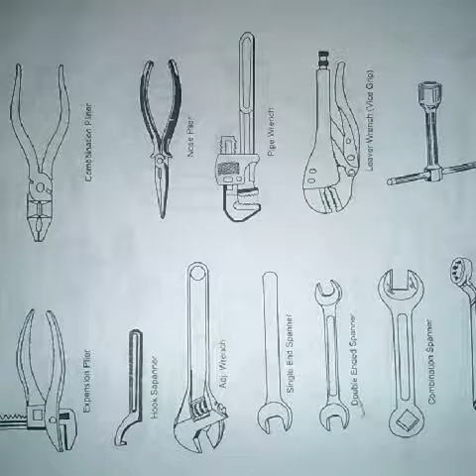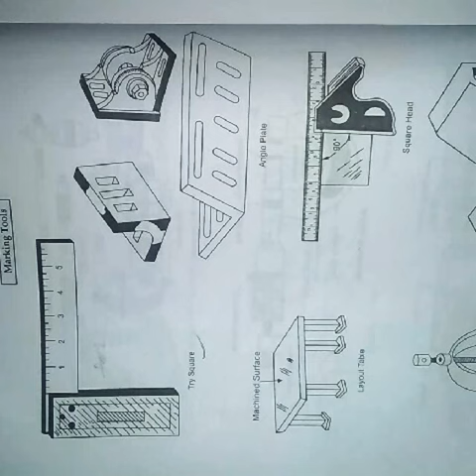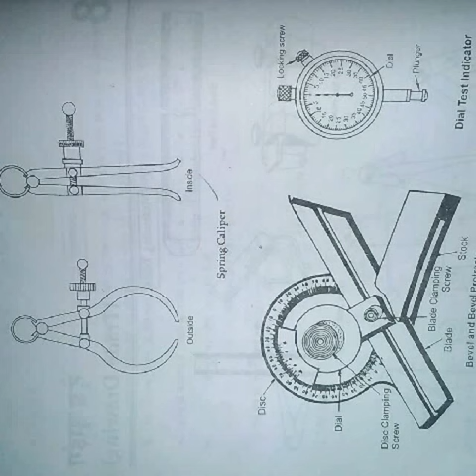Free hand drawing iti fitter and electrician.